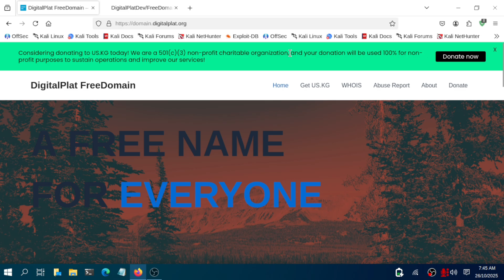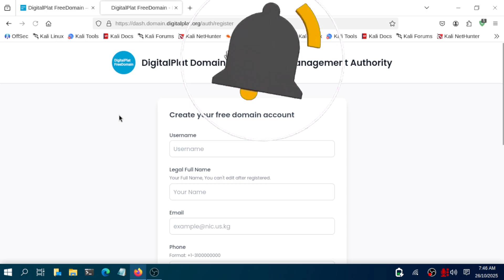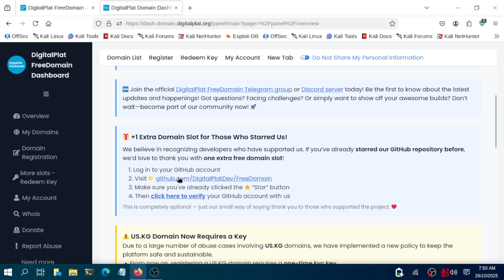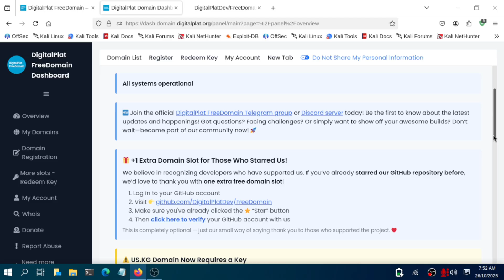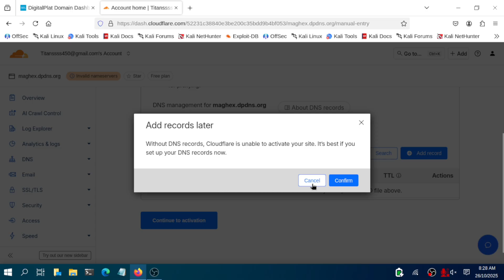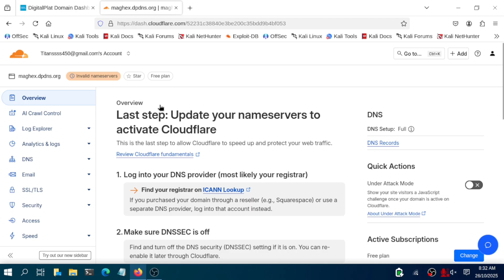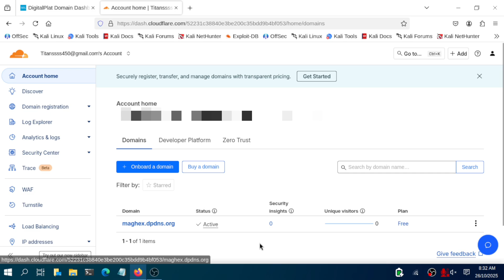How to Get a FREE Domain with Cloudflare Hosting ? Make your first website easily